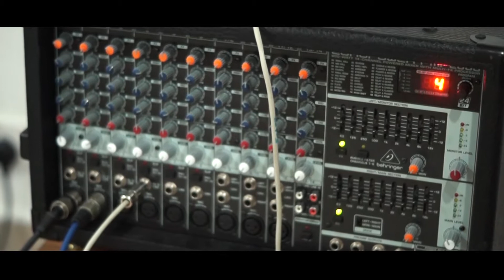Newpages Annual Meeting 2016